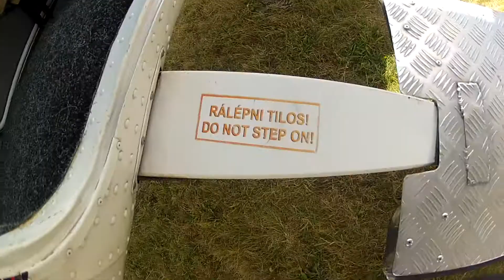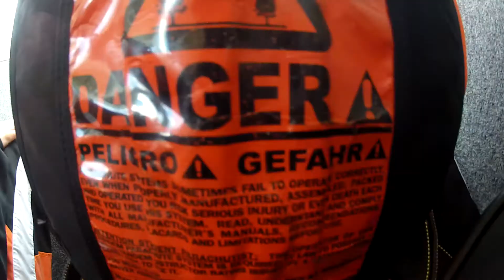Csúcs Szilvia Tandem ugrás 1